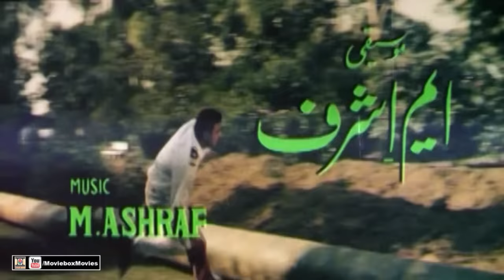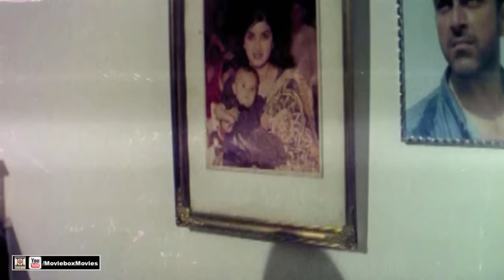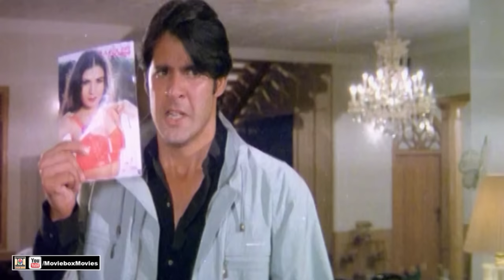KOYLA (1999) - SHAAN, SAIMA, MOAMAR RANA, RESHAM, SHAFQAT CHEEMA - OFFICIAL PAKISTANI MOVIE